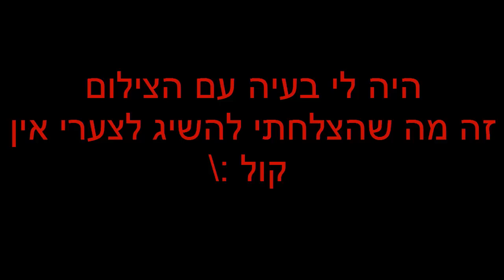Battlefield Hardline Multiplayer||פרק 17